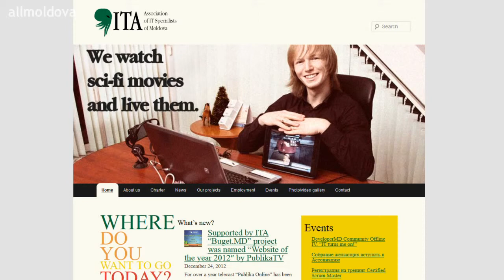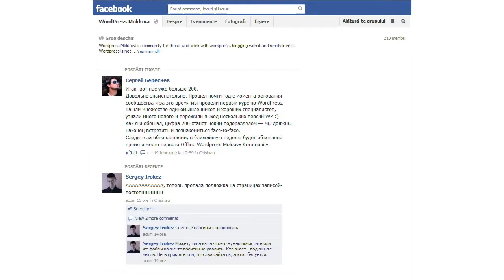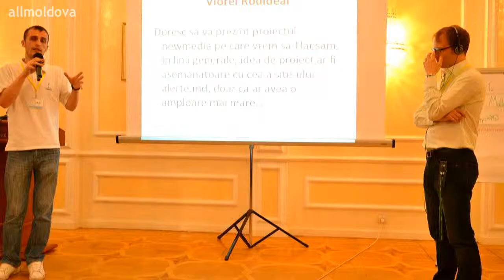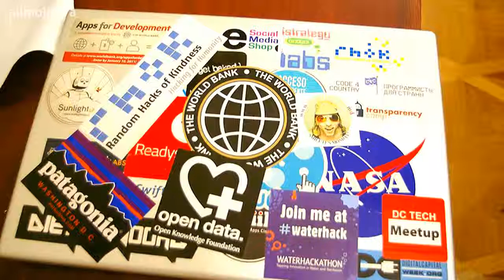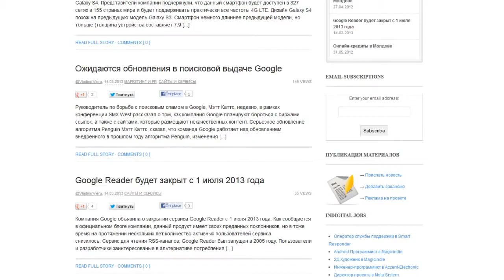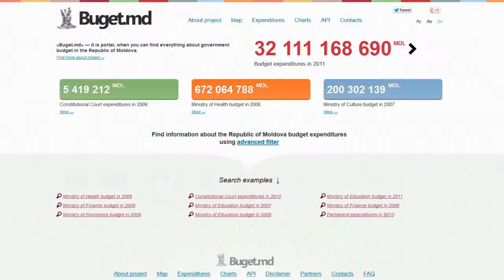Сергей Береснев о стартапах в Молдове